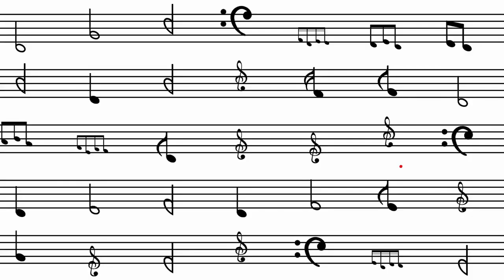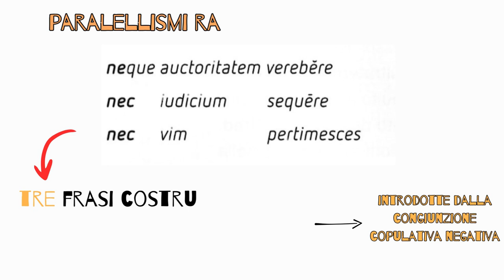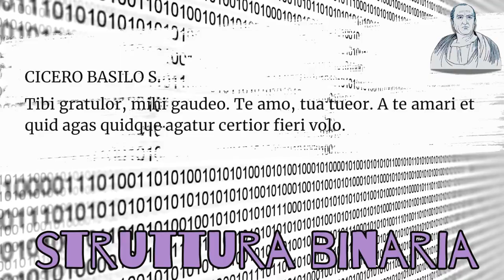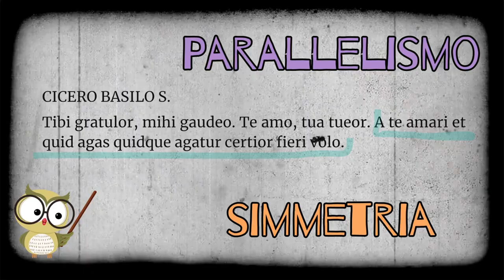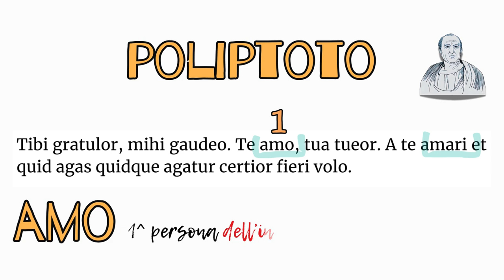Lo stile di Cicerone. Focus sulla concinnitas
Il video è una presentazione molto sintetica e semplice di un tema piuttosto complesso. E' solo un assaggio di un piatto molto più ricco e gustoso.